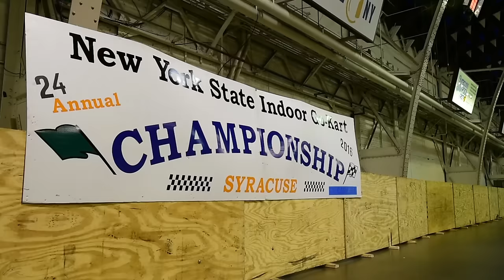Time-lapse of NYS Indoor Kart Race track construction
Watch a time-lapse of the NYS Indoor Kart Racing Championship track set up for the race Saturday, December 3, 2016 at the New York State Fairgrounds Center of Progress Building.